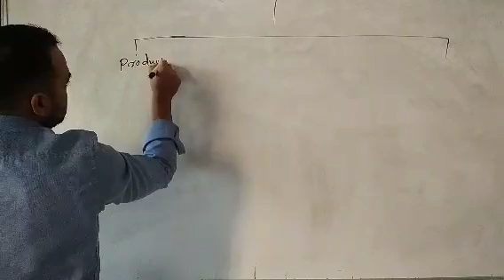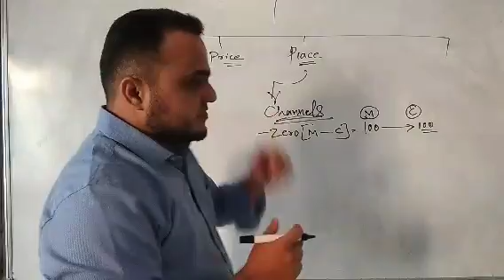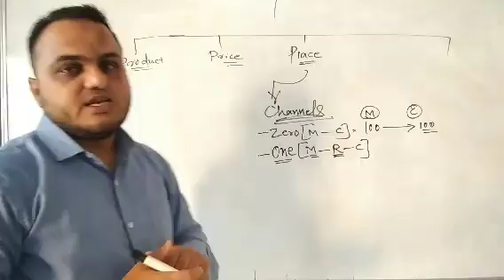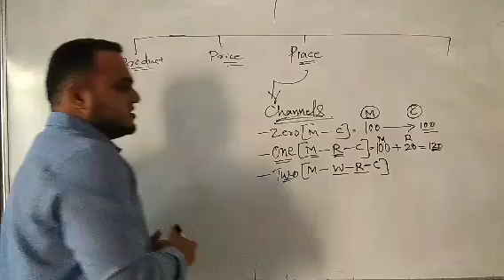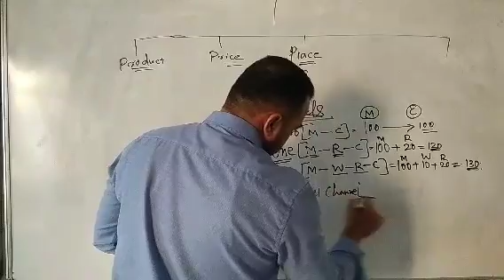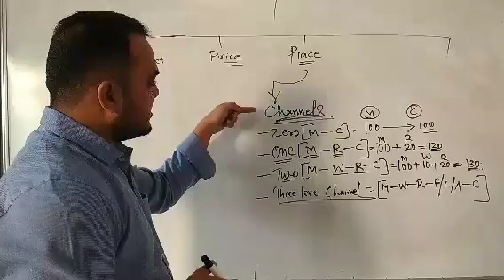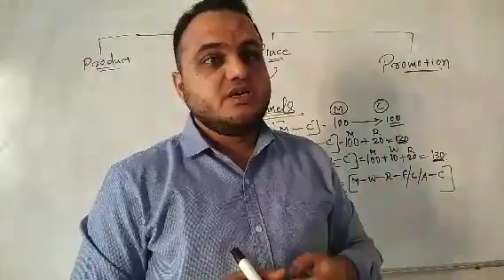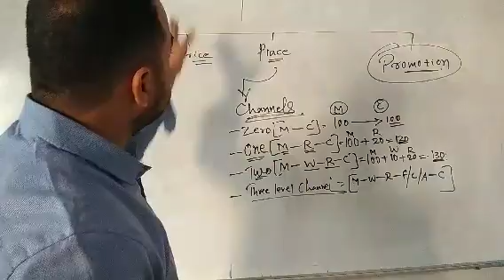12 B.S. (Marketing mix) Place